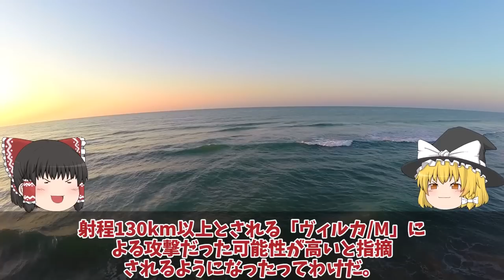【ゆっくり解説・軍事News】クリミア大橋露軍迎撃成功のGrom2をウ軍戦略短距離弾道ミサイル！ハイマースとでクリミア奪還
引用・転載「出典：海上自衛隊ホームページ」
引用・転載「出典：航空自衛隊ホームページ」
引用・転載「出典：陸上自衛隊ホームページ」